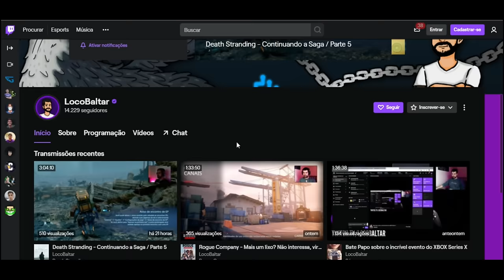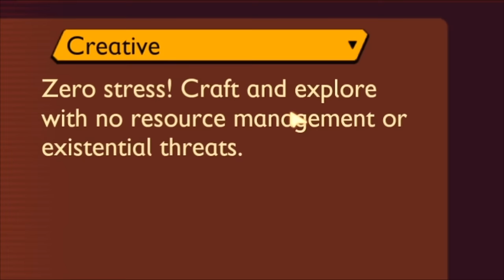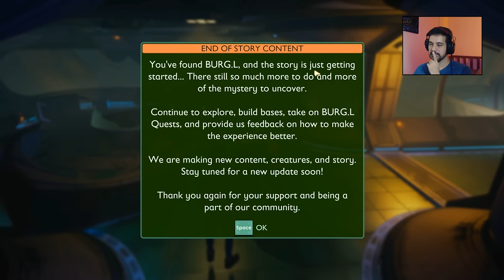GROUNDED - Queria Encolhi as Crianças Exclusivo Xbox / Pena que não posso elogiar 😇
Jogando o controverso Grounded pela primeira vez.
O jogo está rodando no PC com tudo no Ultra em 2560x1440.

 -- Livros Recomendados
Gabriel Torres